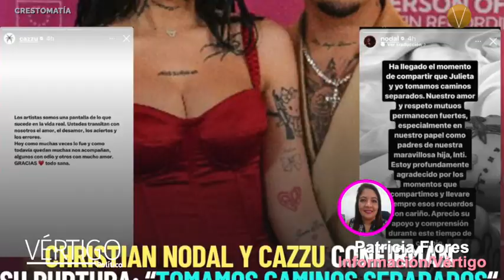NOTICIAS 24 DE MAYO 2024